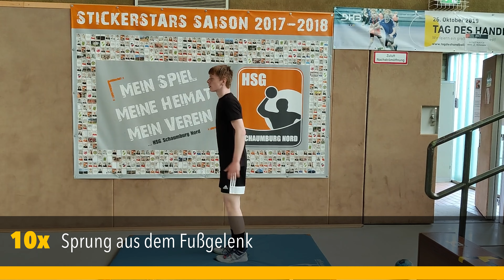Live Workout Moritz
Im heutigen HSG Trainingsvideo haben wir für euch gemeinsam mit Moritz und Live Workout mit dem Fokus Beine gelegt. Das Workout ist zum Live mitmachen, also probiert es gerne.